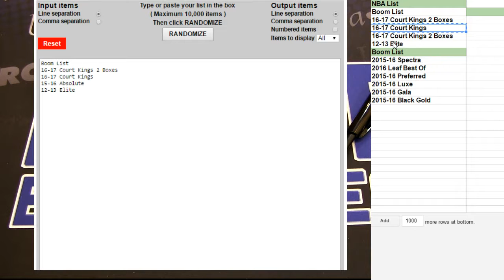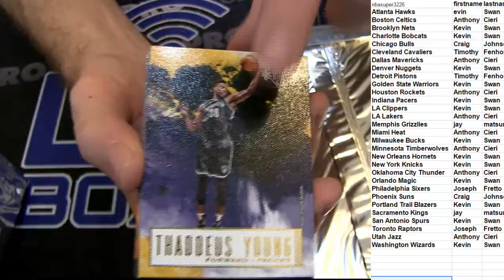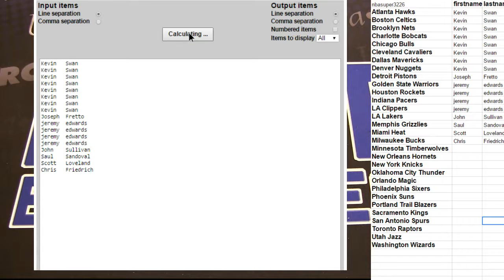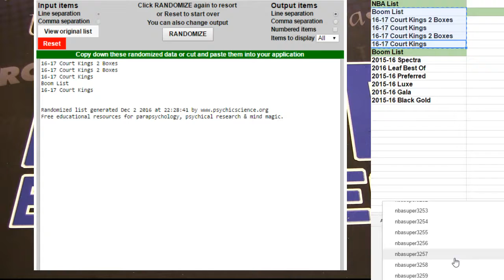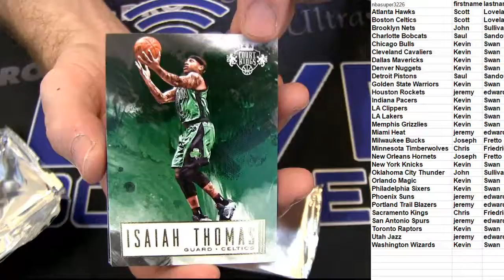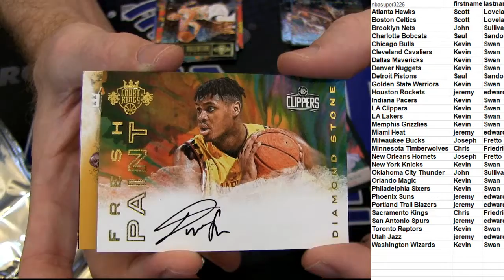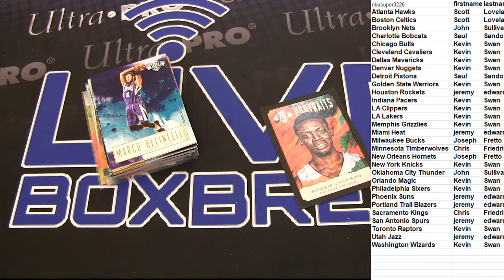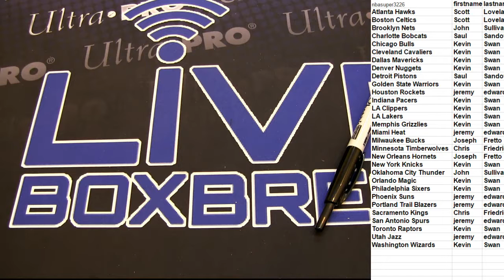NBA 3253 3254 LB